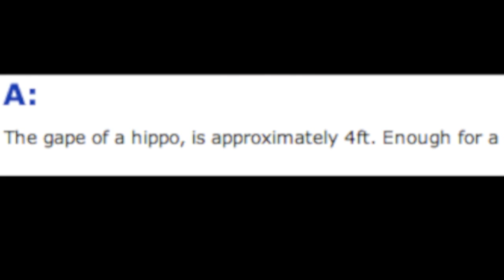FFF #81- NEWS ALERT: Hippo eats Child